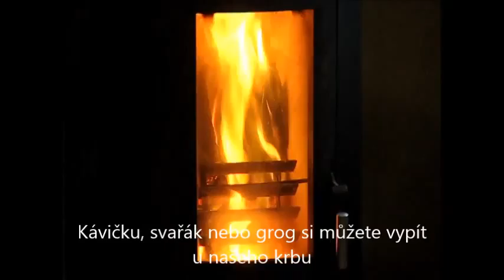Vánoční výstava 2014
Vánoční výstava v naší cukrárně v Brně Bystrci u kostela